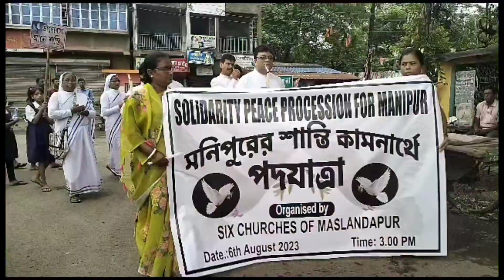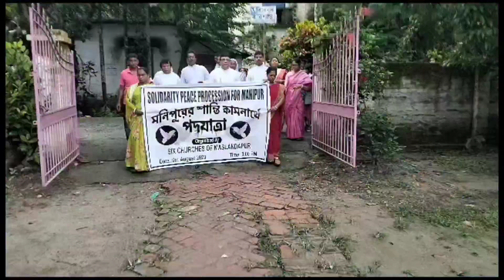মণিপুরের শান্তি কামনা তে পদযাত্রা // Praying for Peace'